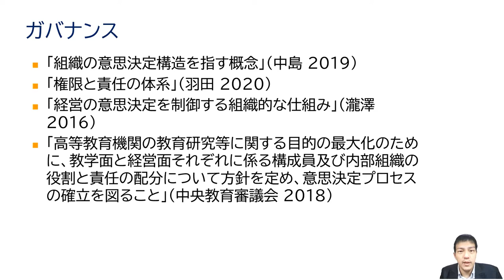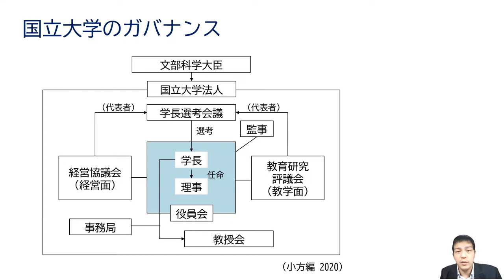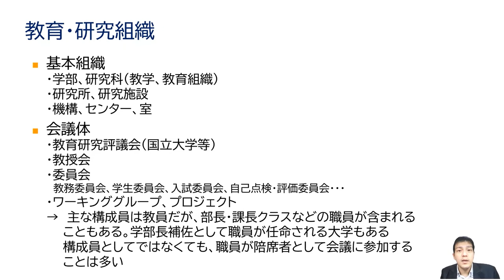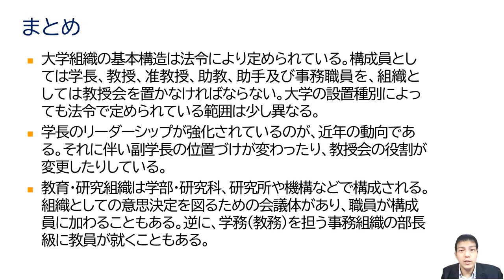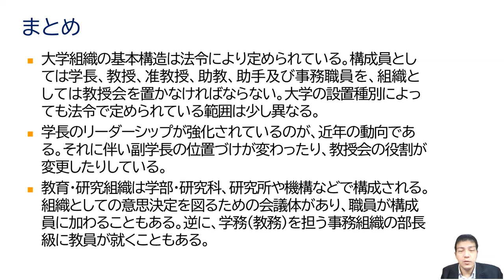大学職員の基礎知識③ 大学組織の基本構造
大学職員の基礎知識シリーズ３本目の動画です。大学組織の基本構造について、法令との関係も踏まえながら、概要を解説しています。